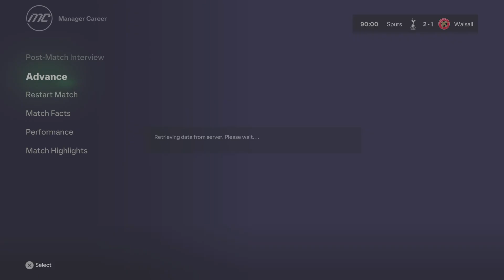EA SPORTS FC 24 Walsall season 2 episode 35